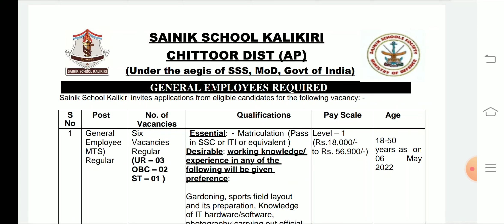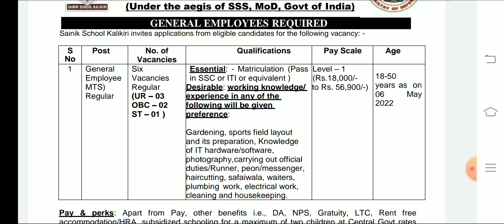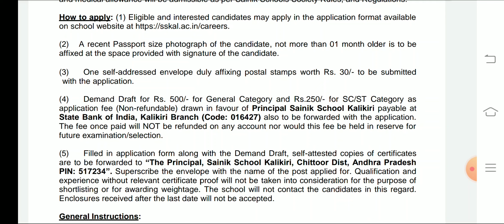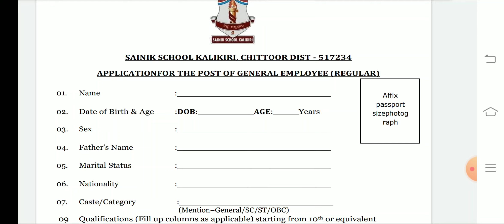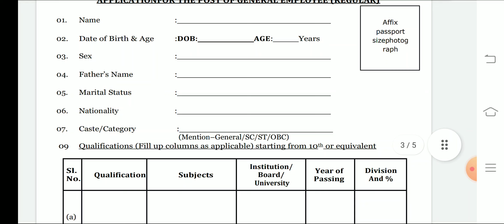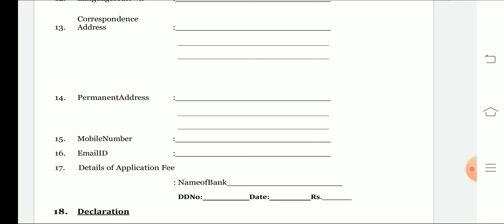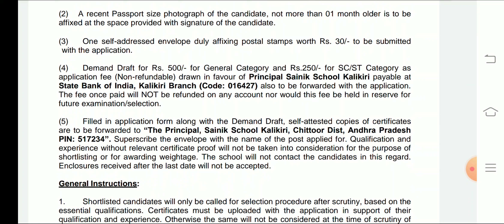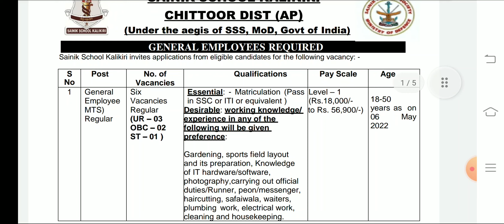Latest 10th pass government jobs